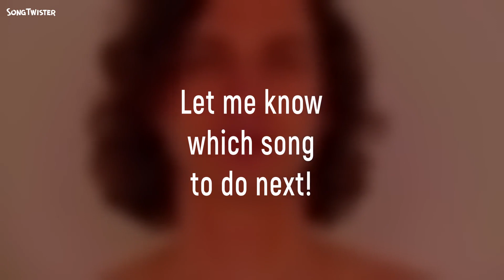Somebody That I Used To Know by Gotye & Kimbra in 7/8 time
I removed some beats from the song by Gotye & Kimbra, giving it a wonky feel. Try dancing to it! You can't!